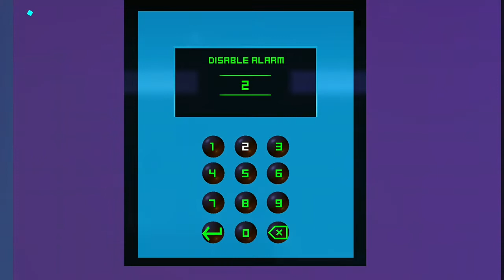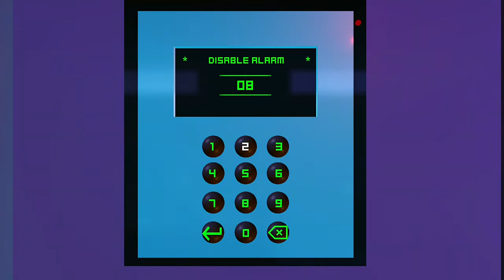The monster |fratured minds part 2